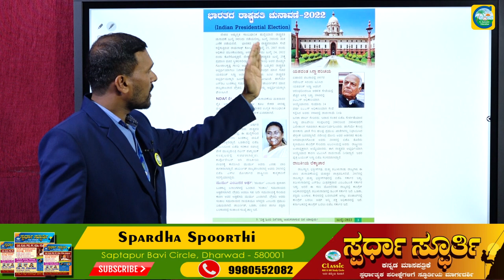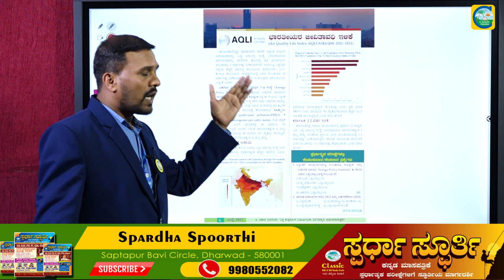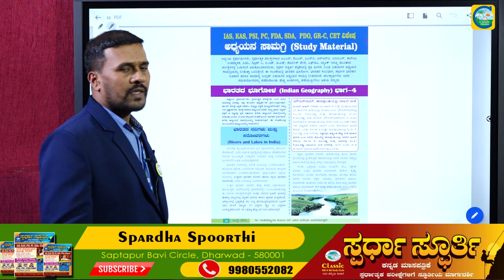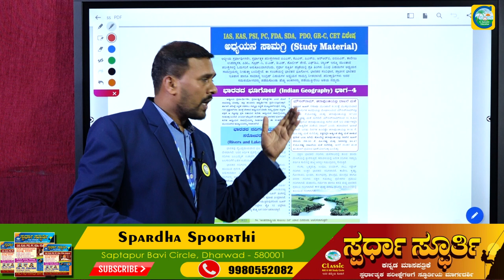ಸ್ಪರ್ಧಾ ಸ್ಫೂರ್ತಿ||ಜುಲೈ ತಿಂಗಳ ಸಂಚಿಕೆ ಮಾರುಕಟ್ಟೆಯಲ್ಲಿ ಲಭ್ಯ|IAS|KAS|ಪರೀಕ್ಷೆಗಳಿಗೆ ಉಪಯುಕ್ತ ಅಧ್ಯಯನ ಸಾಮಗ್ರಿ